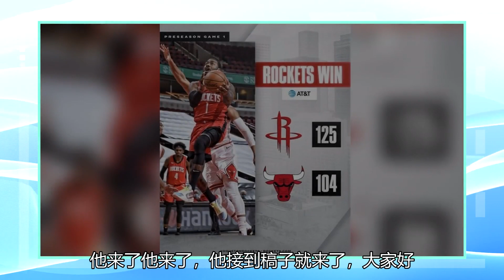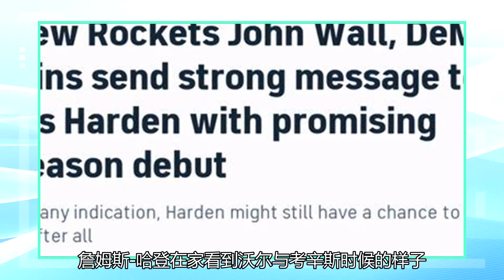季前赛哈登被高光感动了？美国媒体乐观地认为，3+2龙套可以被打破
火箭 公牛#火箭大胜公牛 北京时间12月12日，休斯顿火箭125-104击败芝加哥公牛，这场比赛火箭的三大核心缺席，哈登、伍德、塔克都没打，但上半场打完就领先全主力出战的公牛20分之多，新帅赛拉斯让休城球迷大吃一惊，最终火箭轻松拿下季前赛首胜。